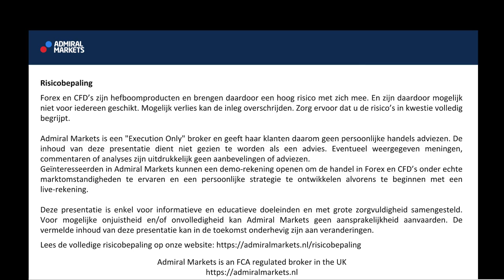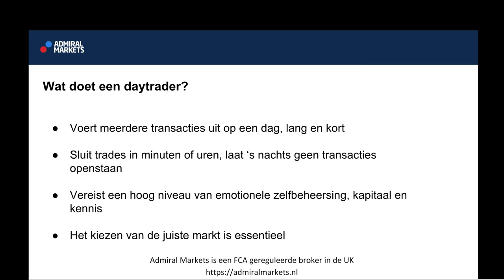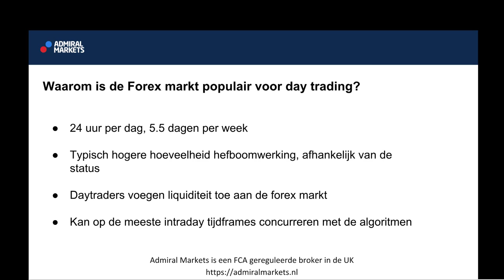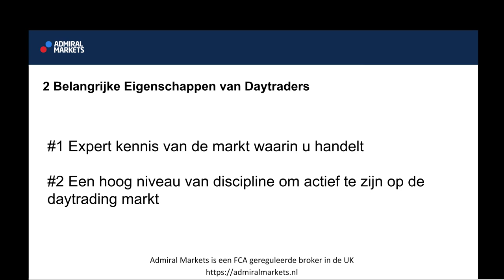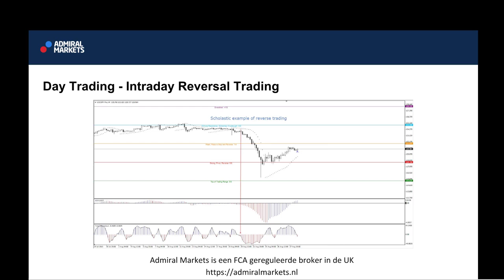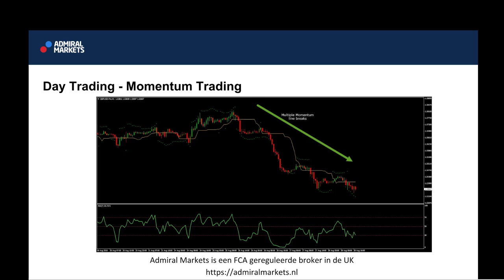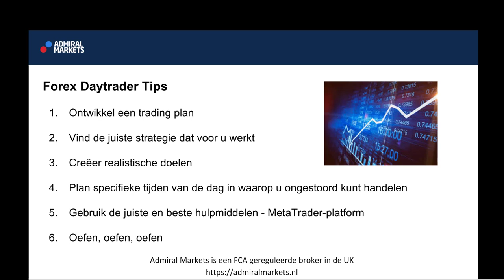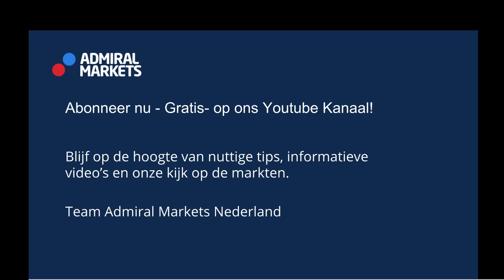Day Trading Voor Beginners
Daghandel of daytading is een vorm van korte termijn beleggen en wordt vaak toegepast op de Forex markt. Waarom? Omdat de Forex markt de meest liquide markt ter wereld is, wat betekent dat het de ruimte biedt voor deze vorm van trading. We zullen in deze video bespreken waar u moet letten bij daytrading voor beginners. Wat zijn de unieke aspecten van intraday handel, welke kwaliteiten moet de intraday trader cultiveren en welke vormen van daghandel kunnen we onderscheiden. We zullen verschillende technieken toelichten, van daytrader voor dummies tot geavanceerde strategieën voor ervaren daytraders.

Het ultieme hulpmiddel voor zowel de daytrader in wording als de professional: een demo-account waar men strategieën voor de constant veranderende marktcondities kan verfijnen en risicovrij kan testen

Veel succes!

► Risicobepaling ◄
Forex en CFDs zijn hefboom producten en brengen daardoor een hoog risico met zich mee. En zijn daardoor mogelijk niet voor iedereen geschikt. Mogelijk verlies kan de inleg overschrijden. Zorg ervoor dat je de risico’s in kwestie volledig begrijpt.

Admiral Markets is een "Execution Only" broker en geeft haar klanten daarom geen persoonlijke handelsadviezen. De inhoud van deze presentatie dient niet gezien te worden als een advies. Eventueel weergegeven meningen, commentaren of analyses zijn uitdrukkelijk geen aanbevelingen of adviezen.

Geïnteresseerden in Admiral Markets kunnen een demo-rekening openen om de handel in Forex en CFDs onder echte marktomstandigheden te ervaren en een persoonlijke strategie te ontwikkelen alvorens te beginnen met een live-rekening.

Deze presentatie is enkel voor informatieve en educatieve doeleinden en met grote zorgvuldigheid samengesteld. Voor mogelijke onjuistheid en/of onvolledigheid kan Admiral Markets geen aansprakelijkheid aanvaarden. De vermelde inhoud van deze presentatie kan in de toekomst onderhevig zijn aan veranderingen.